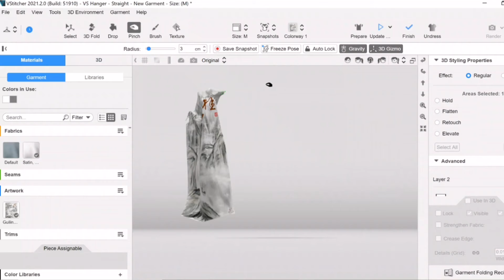Guilin - power up with solar energy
Thin film solar panel laminated to this beautiful dress that can charge your phone or any electronics at 5V. Art by Physicist x ARMOR ASCA:

Hand-painted brush-and-ink art on fabric: Guilin - a boat across the Li river through the mountains brings you into a painting of one of the most beautiful places on the planet.

Digitization and 3D simulation on Browzwear for sustainable production.